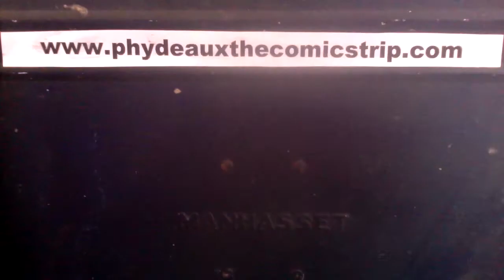Phydeaux the Comicstrip 1/24/22